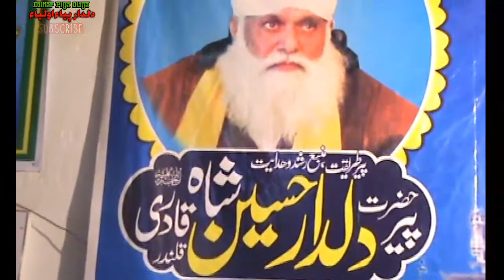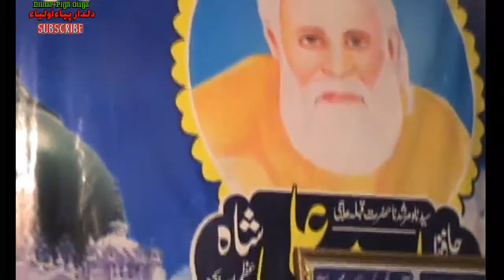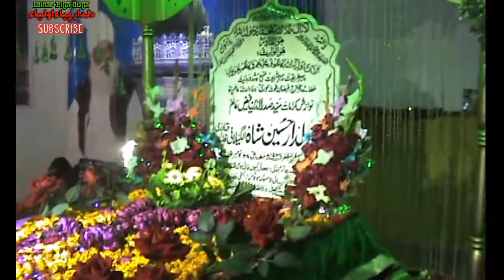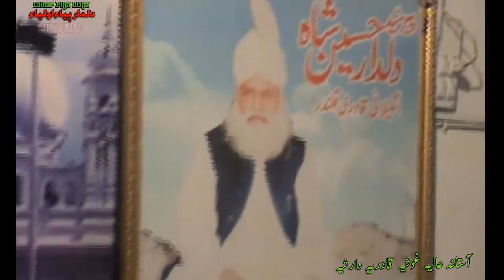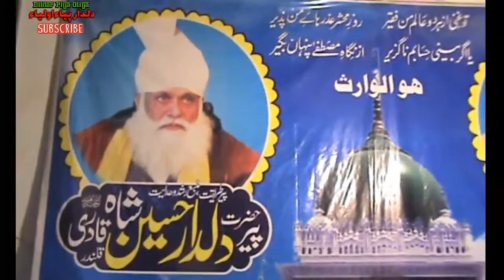Gyarween Shareef 9 astana_aliya_chishtia_qadria_warsia warispak dildarpiyaoliya سالانہ گیارہویں